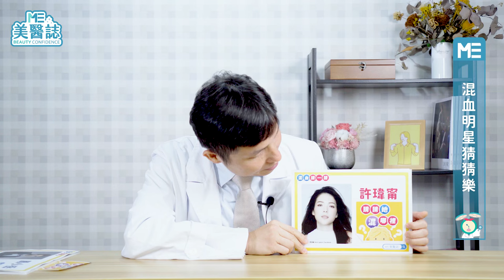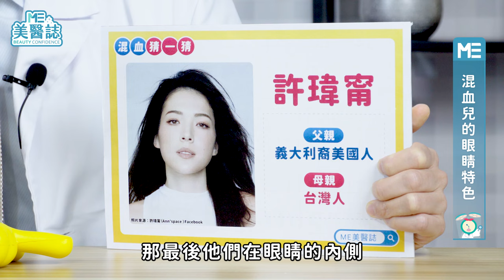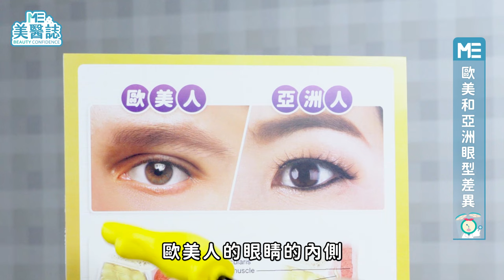整型｜想要有昆凌的混血感雙眼皮？先打開你的「蒙古摺」！深入解析歐美、亞洲眼型！ft 整形外科羅國銓醫師【ME美醫誌】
當我們提到混血兒的時候，很多人往往就會聯想到充滿迷人魅力的一雙電眼，除了在眼妝上追求勾人的「混血感」以外，也越來越多人會透過醫美整形來打造混血感的眼型，然而要做出符合亞洲人的深邃眼型，需要先了解的事還不少喔！這次就隨著羅國銓醫師，一起來看看醫師會如何利用後天的手術方式，幫我們打造一雙混血電眼吧！

各節重點：
00:00 精彩片段
00:18 混血明星猜猜樂
01:50 混血兒的眼睛特色
02:26 歐美和亞洲眼型差異
04:03 如何打造歐美感眼睛？
04:49 醫師給觀眾的建議

延伸閱讀：
醫藥｜強尼戴普眼窩凹陷很深邃，為何我就很憔悴？揭密眼窩凹陷原因，醫揭「這類人」更容易出現！ft.整形外科陳承謙醫師【ME美醫誌】
醫美｜黑眼圈偏方到底有沒有用？消除黑眼圈前先了解原因再治療，才能對症下藥！ ft.皮膚科黃柏翰醫師【ME美醫誌】